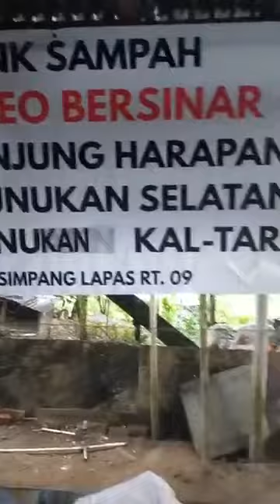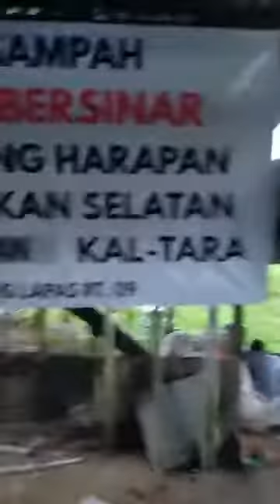Pengoperasian mesin penghancur sampah anorganik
Untuk mengurangi pencemaran lingkungan dari sampah anorganik seperti plastik dan lain-lainnya yang tidak besa diurai oleh bakteri maka perlu adanya langkah penghancuran dengan menggunakan mesin